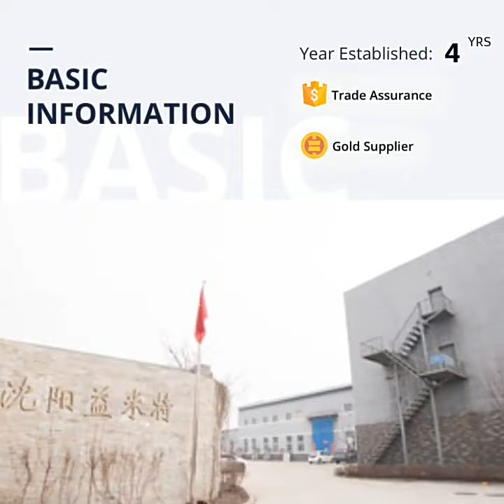EMT 4 Cups Polyurethane Scraper Pig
Address: No.521-3, Lixiang Village, Hunnan District, Shengyang City, Liaoning Province, China.

EMT Manufacture Superior Quality Oil&Gas Pipeline Cleaning 4 Cups Polyurethane Scraper Pig,Customized Multi Cup Pipe Pigging Pig